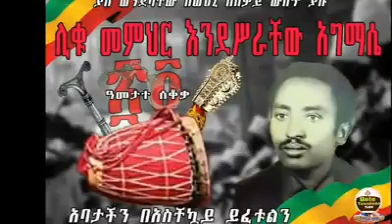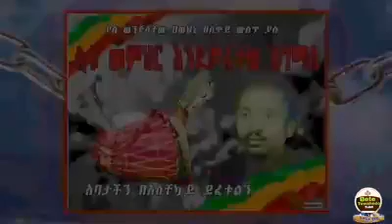ሊቁ መምህር እንደስራቸው አድማሴ